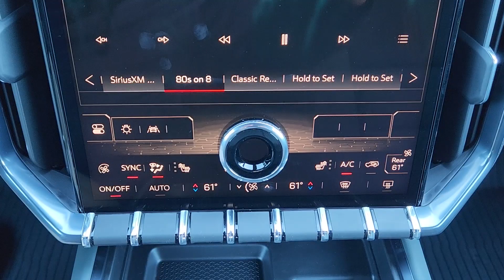2025 GMC Acadia AT4 Lawton, Oklahoma City, Norman, Wichita Falls, Ardmore OK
New 2025 GMC Acadia AT4 available at Southwest GMC located in 5002 NW Cache Rd, Lawton, OK, 73505.
Stock#: B2500068 - VIN#: 1GKENPRS3SJ120607

You'll have love at first sight with the   2025  GMC Acadia. Take a closer look at this handsome GMC Acadia, the safety-minded family hauler that offers the space and amenities you need to make every excursion relaxing and enjoyable.
, Apple Carplay®/Android Auto®, Third Row Seat, Heated Driver Seat, Navigation System, Keyless Entry, Satellite Radio, Power Liftgate, Fog Lamps, Heated Mirrors. Feel confident when you're road tripping in this well-crafted Acadia. Treat yourself to a test drive today. Our staff will toss you the keys and give you an outstanding customer experience.